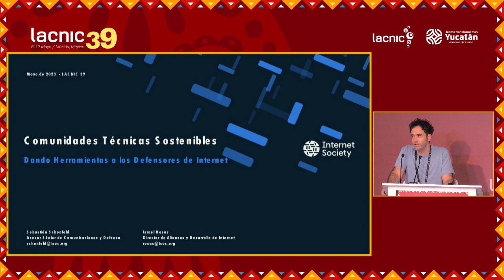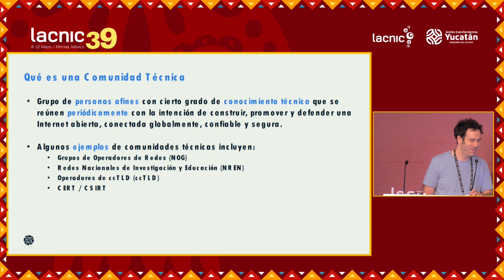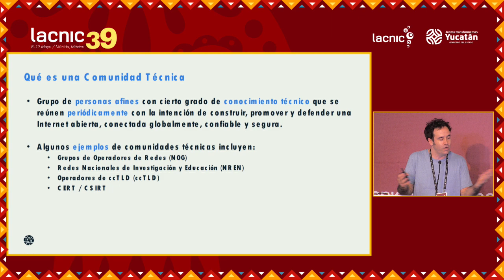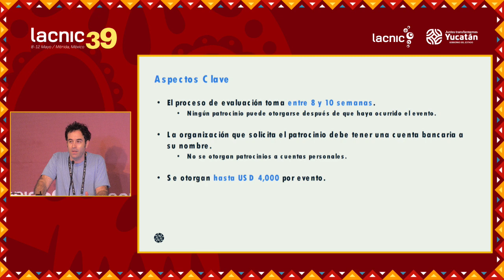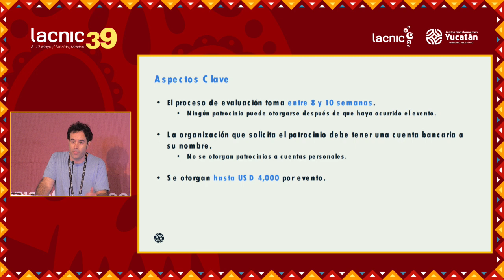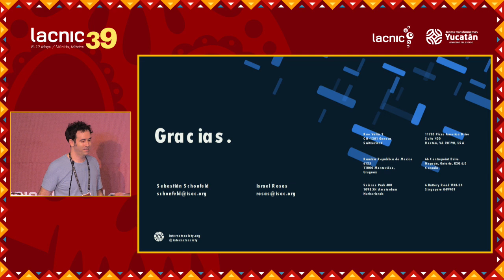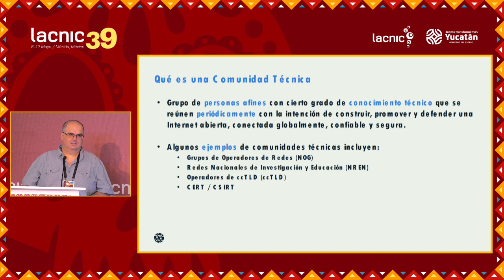Reporte de grupos de trabajo LACNOG parte 2